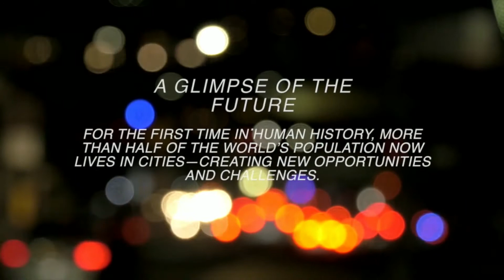From Plastic Waste to Innovative Construction Materials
Recycling Plastic with a Purpose.

With humans digesting more than 40 pounds of plastic during their lives, this is a problem of more than just trash or pollution. Turning plastic into smart gravel solves both the challenges of plastic waste and better construction materials. Arqlite is a recycling technology company building the next generation of sustainable building materials. Our green technology is changing the plastic recycling industry with the capability to process up to 1 ton of non-recyclable plastics per hour, which can be used for green construction gravel, light aggregate, hydroponic growth media, drainage media, and more.